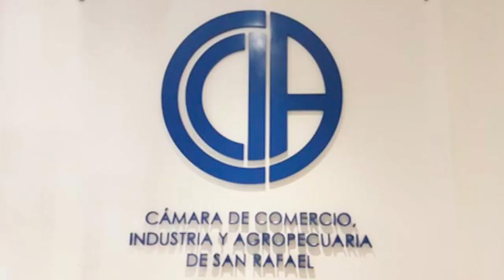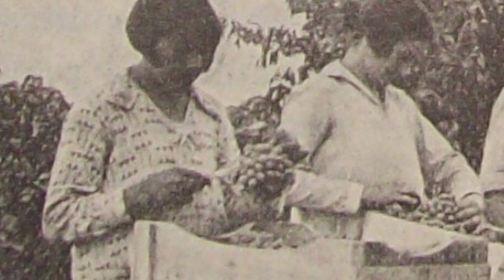MARCANDO EL RUMBO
La cámara de Comercio, Industria y Agropecuaria, cumple 103 años de vida.